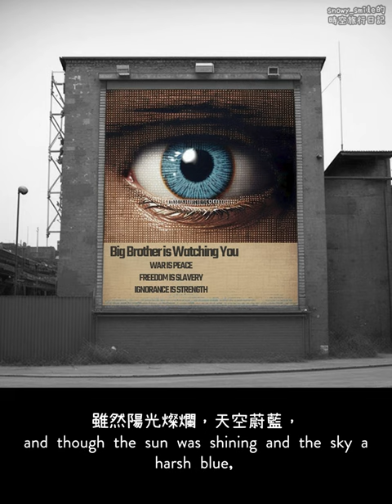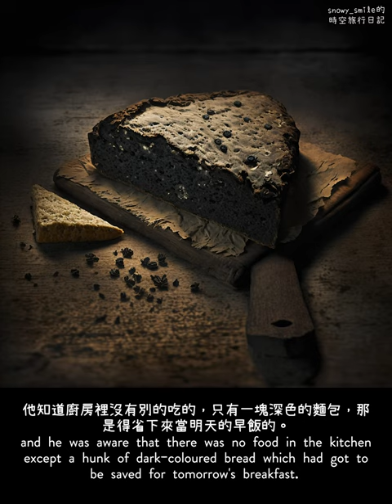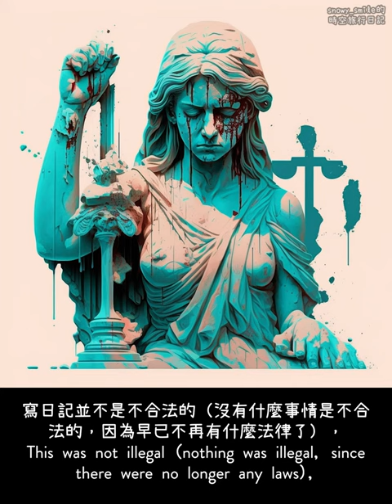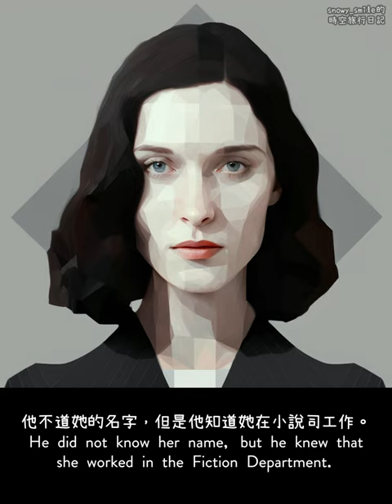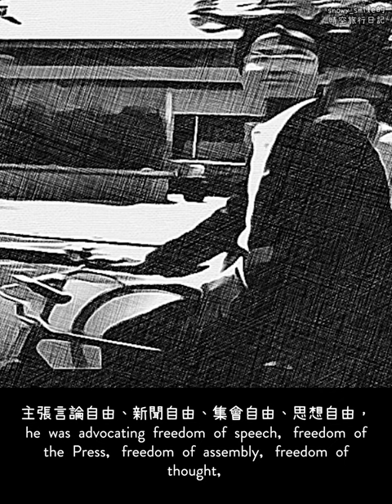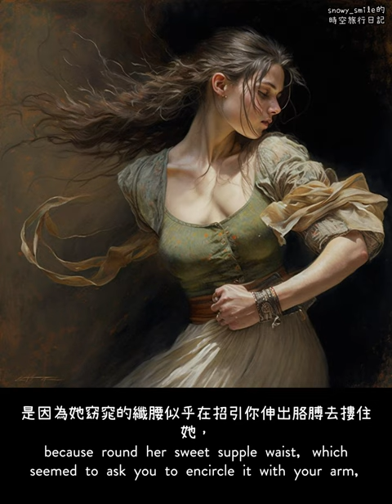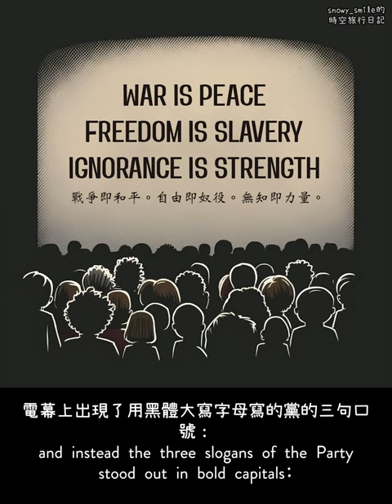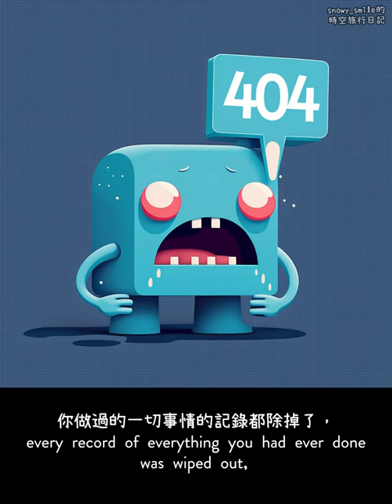AI作圖數千張精挑細選，老大哥習近平為你親自朗讀世界名著《1984》【中英對照】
00:00 《1984》第一章 第一節
43:36 小說之外，結尾彩蛋

《1984》是我最喜歡的書之一，一年多以前就想做相關內容。
因為自己覺得小說本身已經非常優秀，所以忠實於原作，就不做什麼惡搞和過多加工了。

使用了AI作圖，追求質量、花費了很大功夫生成了數千張圖片，精選出約四百張作為了圖像素材。
只有少數幾張圖片取自其它來源。同時自己對於AI圖片中的一部分還是做了後期加工。
語音模型沒有自己嘗試訓練，採用了 Xijinping615 發佈在 Dockerhub 上的聲音模型。
中英文做過一遍校對，但是不排除存在遺漏的瑕疵，但也可以作為是英文學習的材料了 :D

影片質量還能再提高，但是需要更多時間；但畢竟是世界名著，也許以後更新下更好的版本。
小說整本很長，可能會做後續，但是要保證高質量還是比較吃精力的，不確定更新時間 o o
希望各位的鑑賞！ 結尾有小彩蛋。

DOWN WITH BIG BROTHER！

《一九八四》（Nineteen Eighty-Four），是英國作家喬治·歐威爾（George Orwell）所創作的一部反烏托邦小說，出版於1949年。它重點探討政府權力過分伸張、極權主義、對社會所有人和行為實施壓抑性統治的風險。故事發生的時間設於1984年——為當時作者對未來的虛構想像。在其構想中，政府監控無處不在，資料記錄中滿是歷史否定主義及政治宣傳。
其為反烏托邦小說類三部代表作之一（另外兩部是《我們》和《美麗新世界》）。

備註：本影片中的老大哥習近平，與現實中的習近平可能並不是同一個人😜 如有雷同請務必打倒老大哥！

〔個人介紹〕
Game Fan, ICPC Finalist, exGoogler.
喜歡流淚、熱愛生活，樂觀的革命主義精神。
前微軟谷歌程序員。現自然法則研究員。
夢想成為啓蒙算法老師和獨立游戲製作人~
Dreaming to become creative indie game developer/algorithm teacher